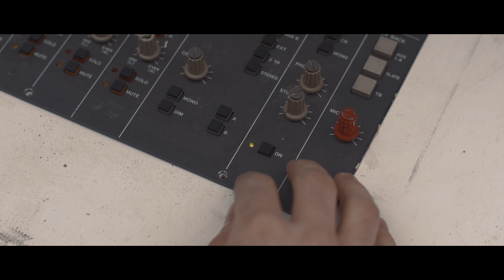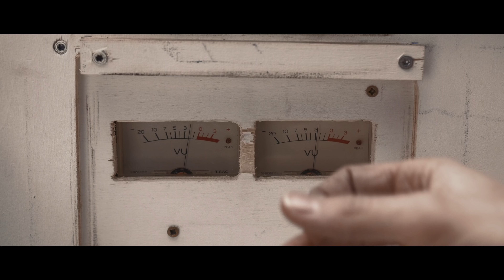NOISE – ein Kurzfilm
NOISE
Ein Kurzfilm
mit Lilli Biedermann
und Lion Leuker

Drehbuch, Regie, Montage und Produktion:
Amon Ritz

Kamera
Alois Herrmann

Musik
Ferdinand Singhartinger

Technische Leitung
Niklas Ludwig

Ton
Sebastian Burgkart

Tonassistenz
Lilian Mikorey

Aufnahmeleitung
Josef Anetzberger

Kostüm und Maske
Marina Mascheck

Logistik
Dominik John

Produktionsassistenz
Leonie Staby

Kameraassistent
Tigran Hovhannisyan

Runner
Niko Beyer

Ein Kurzfilm vom kollektiv zugdirekt
München, 2018

Logbucheintrag vom 20. Dezember
Ich war heute wieder 5 stunden an der Empfangsstation.
Wieder nur Rauschen empfangen.
Wie immer.
Keine außergewöhnlichen Vorkommnisse.

Das stört doch die Signale!
Du musst den Flugmodus anmachen.

Aber, dann bin ich doch garnicht mehr erreichbar.

Das verstehst du nicht. Jetzt mach den Flugmodus an!

Du bist doch ein Spinner..
Da ist doch niemand.

Schau doch mal:
Das Universum ist doch fast unendlich groß.
Dann ist doch auch die Wahrscheinlichkeit dass da draußen noch irgendjemand ist, auch unendlich groß, oder?

Lass mich auch mal hören.

Logbucheintrag vom 22. Dezember.

Ich hatte heute fast den ganzen Tag mein Handy im Flugmodus.
Hat sich merkwürdig angefühlt aber auch irgendwie komisch befreiend.
Die Außerirdischen haben sich nicht gemeldet.

Schau mal, man sieht die Sterne.

Wusstest du dass jeder zweite stern mindestens einen Planeten hat?

Was ist, wenn da draußen irgendjemand ist, der genau so ist wie du?
Der auch immer nur zuhört.
Vielleicht solltest du auch mal versuchen was zu senden.

Was senden?

Versuchen kannst du's doch mal.

Hallo?
Hallo, hier spricht Niko.
Niko vom Planeten Erde.
Hört mich jemand?

Laudatio von Anna Roller beim flimmern&rauschen Festival 2019:

Logbuch Eintrag vom zwanzigsten Dezember.
Nico ein Eigenbrötler vom Planeten Erde sitzt im verschneiten Wald an seiner selbst gebauten Empfangsstation und horcht ins Weltall.
Doch statt der erhofften Signale von außerirdischen Leben empfängt er nur das Störgeräusch eines Handys.
Hinter dem Handy verbirgt sich aber ein Mädchen und die beiden kommen ins Gespräch.

Noise von Amon Ritz ist ein leiser und fein erzählter Film der uns zeigt, wie schwer das manchmal ist mit der Kommunikation.
Nicht nur mit technischen Geräten, sondern auch zwischen Menschen.
Der Film traut sich unaufgeregt den Protagonisten zuzusehen und überzeugt dabei durch sehr gute SchauspielerInnen und eine sensible Führung.
Dem elektronischen Soundtrack gelingt, durch das scheinbare vermischen von Funksignalen mit Melodien, der fließende Übergang zum Sounddesign.
Auch ästhetisch zeug das Zusammenspiel von Bildgestaltung, Kostüm, Grading und der mühevoll selbst gebauten Empfangsstation, von einer großen Stilsicherheit der Filmemacher.
Und selbst, wenn wir nicht wissen wie es ausgeht so haben die beiden Protagonisten doch etwas voneinander gelernt.
Das Mädchen verbringt zum ersten mal einen Tag im gefürchteten Flugmodus und merkt, dass man auch ohne online zu sein Signale von Mitmenschen empfangen kann und sich das vielleicht gar nicht so schlecht anfühlt.
Und der schüchternen Nico lernt von ihr, dass man vielleicht auch einfach manchmal senden muss, statt nur zu empfangen.

Glückwunsch.